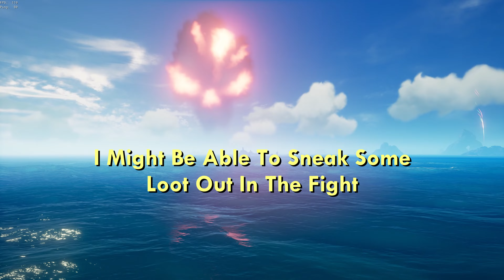Can I Swipe The Chest of FORTUNE Away From 2 Sloops? - Sea of Thieves (Solo Gameplay)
I attempt to steal the new Chest of Fortune out from under two sloops fighting over this Fort of Fortune. Can I go unseen and 3rd party these pirates out of their loot?
Chapters:
0:00 Intro
0:49 Hello Chest of Legends
1:14 Awkward Moment
2:24 I Keg While They Fight
4:12 Hello Chest of Fortune
5:22 CoF Turn-in
5:52 I Dig The CoL and Get The Entire Vault?
6:57 Loot Turn-in